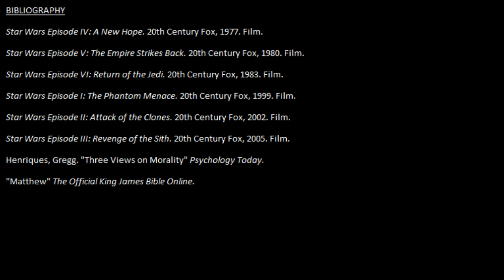Star Wars - Renegade Cut